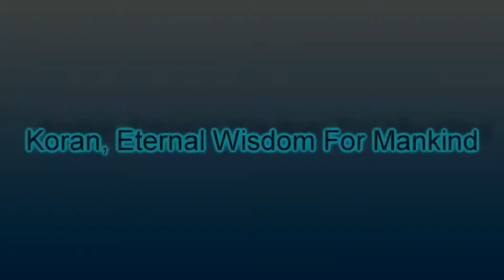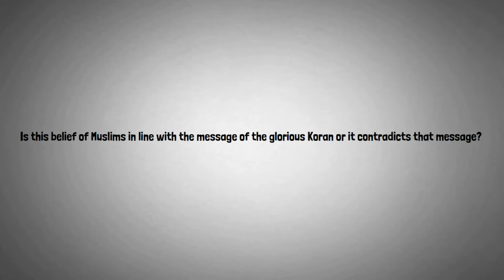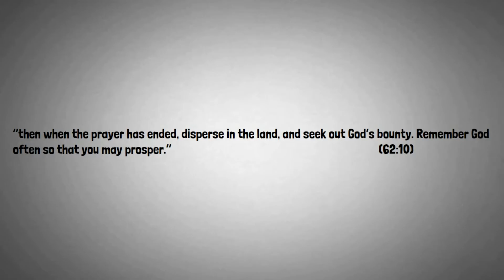Should Friday be observed as a holiday in Muslim countries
This video briefly explains the fact that Friday is declared as a working day for the Muslims by Allah Almighty.